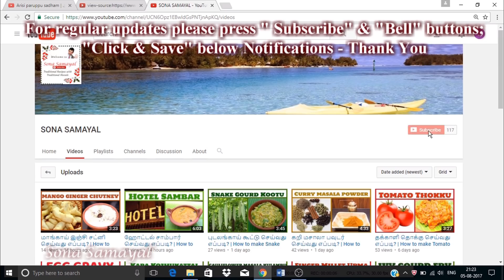இட்லியை இனிமேல் இப்படி செய்து பாருங்க